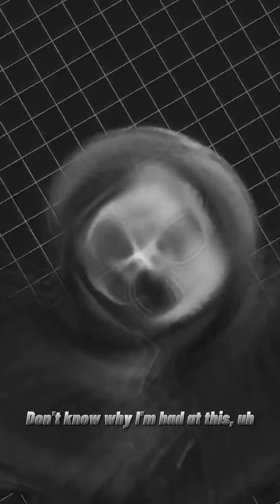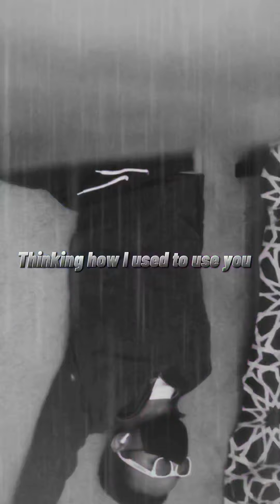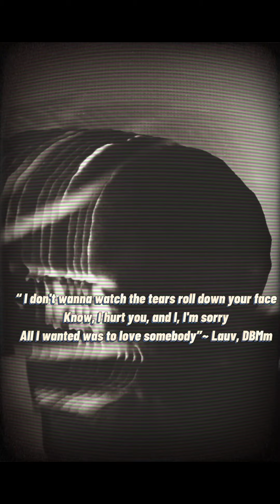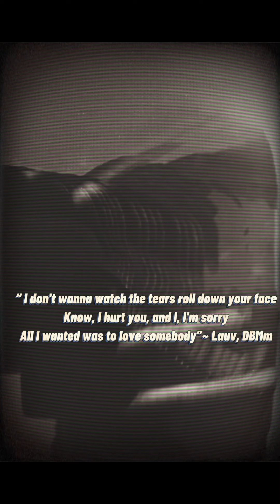BACK In THAT Moment 🕰⏳ ( OFFICIAL VIDEO) Episode 12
Best VIDEOS OF 2021!

**All edits Done by ME**